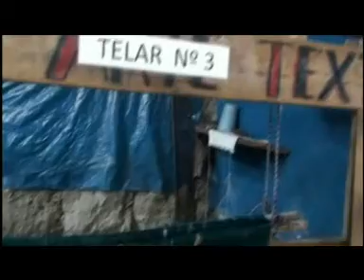Artesanos - Yauli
Pobladores de Yauli tejieron cinco mil mantas para el Gobierno Regional de Huancavelica en el marco de la declaratoria de Emergencia por el friaje.